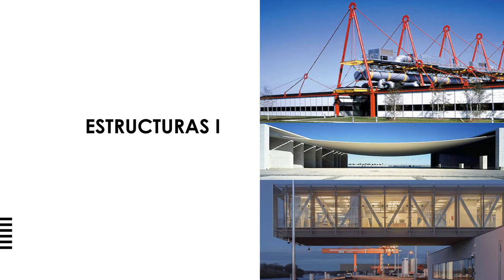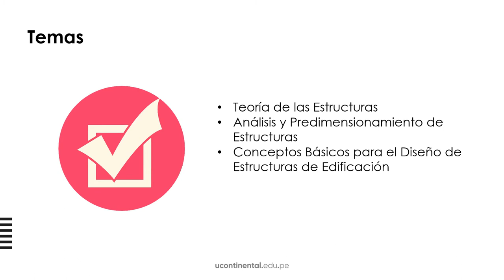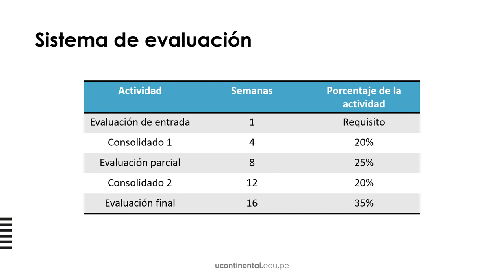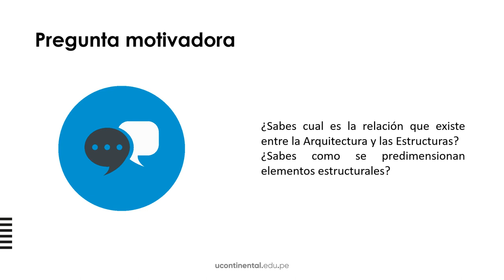Presentación de la asignatura: Estructuras I